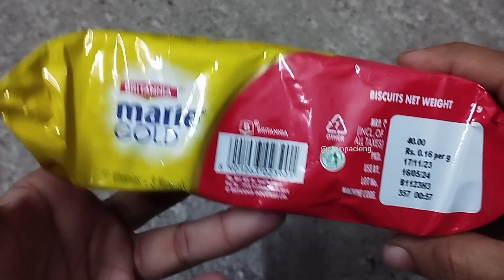Britannia Marie Gold ₹.30/